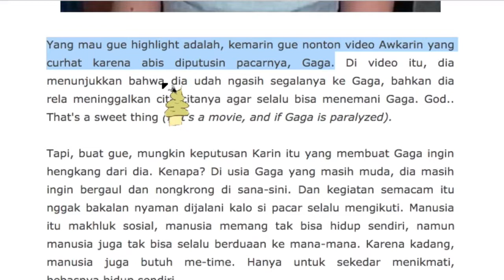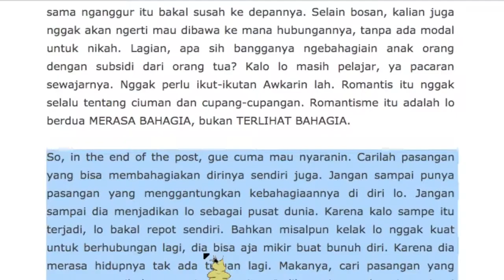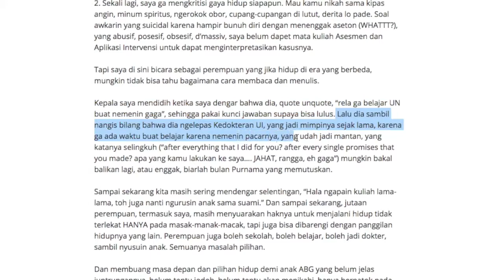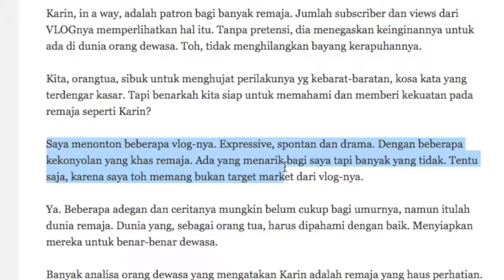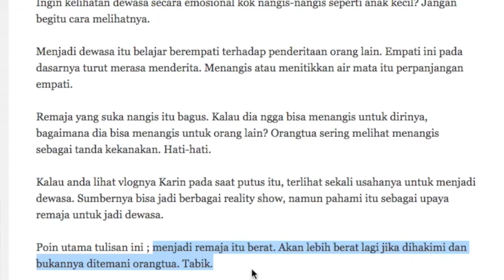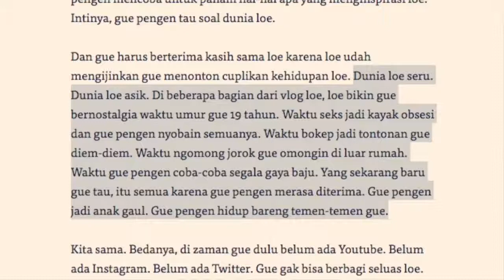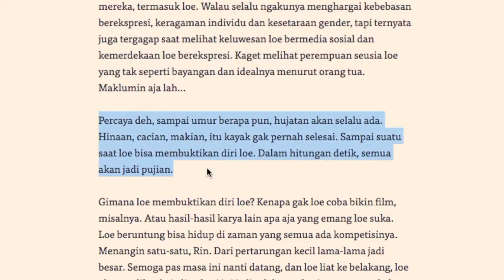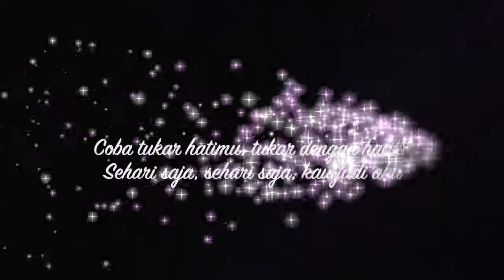4 Reaksi Netizen Tentang Video Putus Awkarin - Pesan Untuk Awkarin Karin Novilda | InforMan 2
Awkarin Karin Novilda  - 4 Reaksi Netizen Tentang Video Putus Awkarin GAGA'S BIRTHDAY SURPRISE & MY CONFESSIONS | Pesan Untuk Awkarin